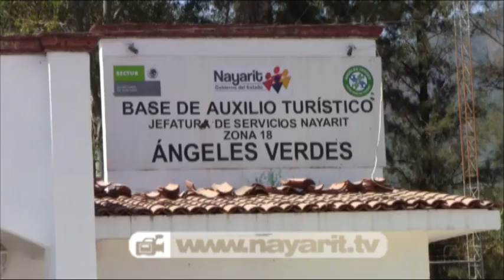Rescataron Angeles Verdes a turistas varados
El flujo vehículo se vio superado por la capacidad de la carretera el pasado domingo, miles de vehículos circularon por el tramo de Compostela hasta Bahía de Banderas para regresar de sus vacaciones de Semana Santa